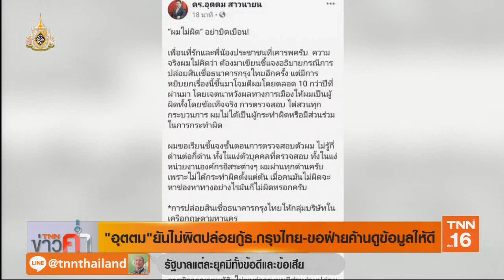"อุตตม" โต้กลับฝ่ายค้านลั่นไม่เกี่ยวปล่อยสินเชื่อกรุงไทย| 5 ก.ค.62 | TNN ข่าวค่ำ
‘อุตตม’ แจงรายละเอียดปล่อยสินเชื่อกรุงไทยจบแล้ว ไม่มีส่วนเกี่ยวข้อง ยืนยันผ่านขั้นตอนตามกระบวนการยุติธรรมชัดเจน